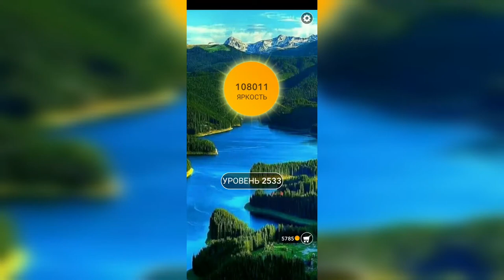Word / Слово Крест: Поиск русского кроссворда / Уровень 2533